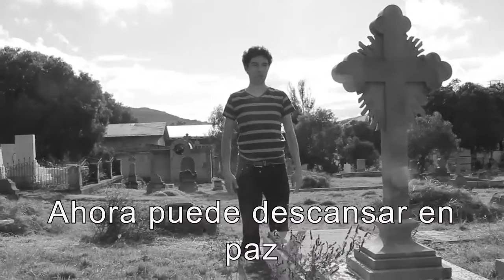pelea otaku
Tareas de la escuela